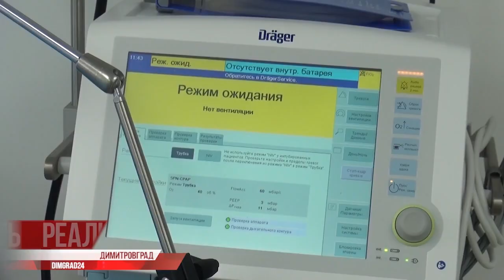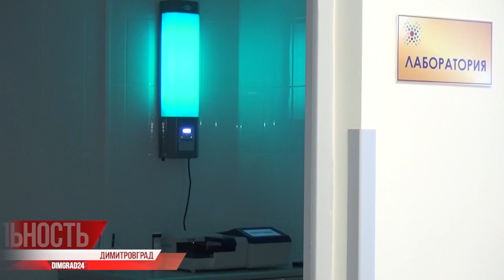В Димитровграде появится новый травмоцентр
Специализированную медструктуру запустят на базе нового хирургического центра Димитровграда. Областную инициативу поддержало руководство ФМБА России, в чьем ведении находится хирургический комплекс.

Необходимость создания травмоцентра обусловлено близостью федеральной трассы «Ульяновск - Димитровград – Самара». И если раньше пострадавших в ДТП доставляли в областной центр, то сейчас высококвалифицированную помощь можно будет получить в Димитровграде, что позволит сохранить жизни многим попавшим в дорожно-транспортные происшествия. С подробностями мои коллеги с портала Димград24.